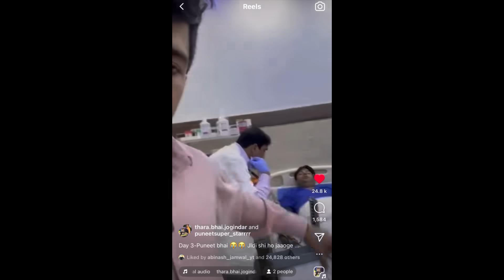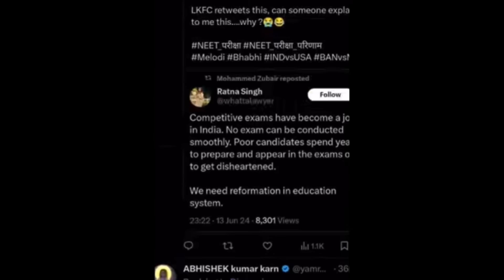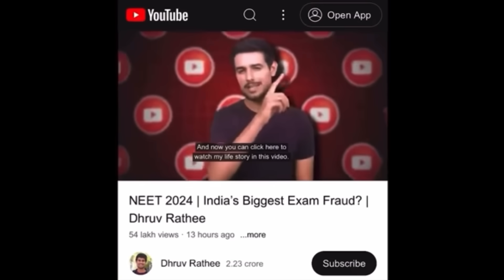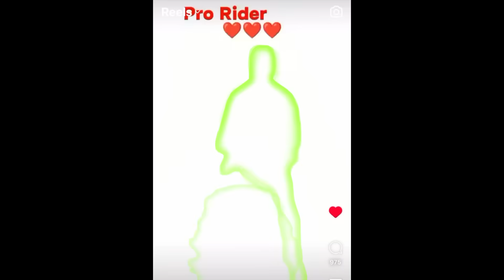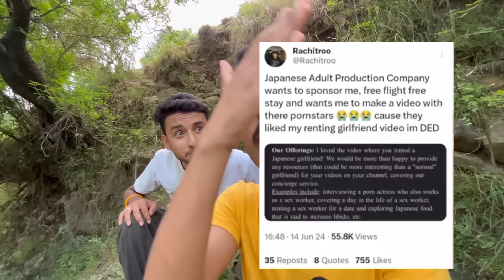Jannu Stuntz Poked Aamir majid For Views 😱 ? Aamir majid Reply to Aalyan vlogs For #1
Second channel @B6kBoys